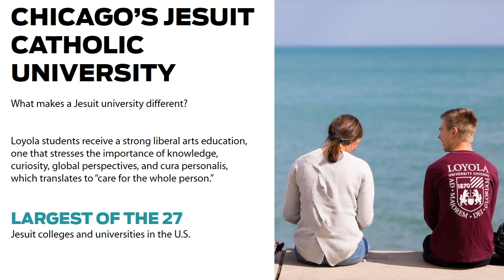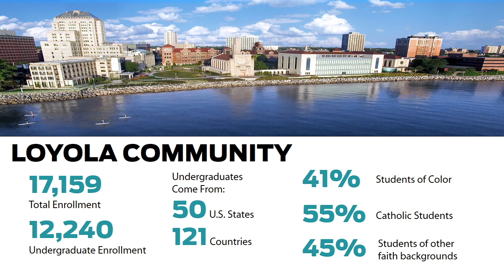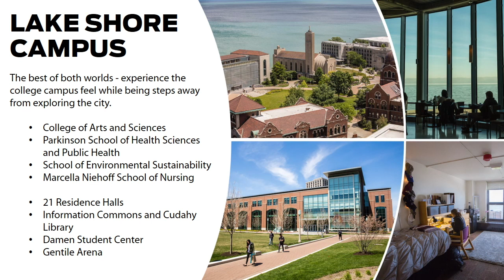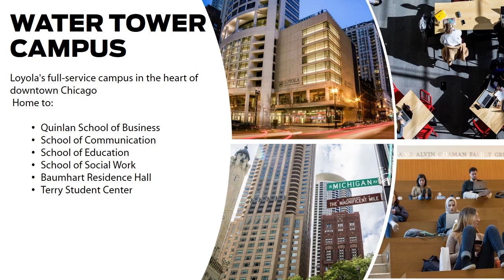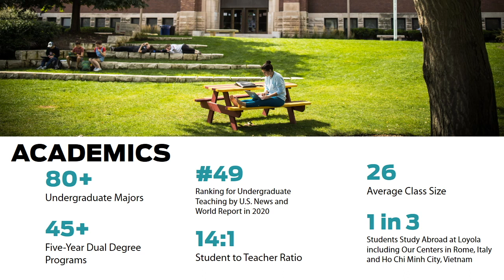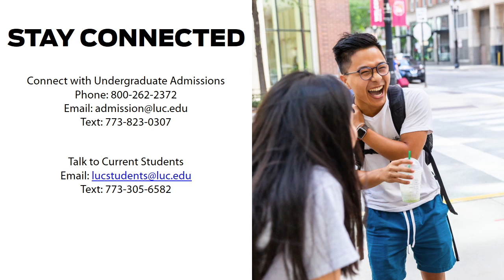Loyola 101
An Introduction to Loyola University Chicago for students who have not yet visited campus and those who would like a refresher.